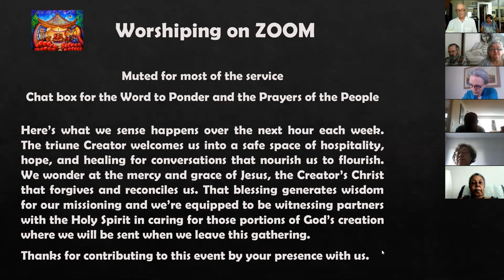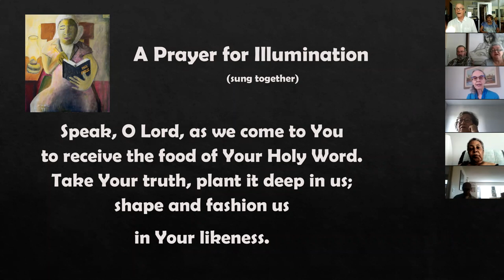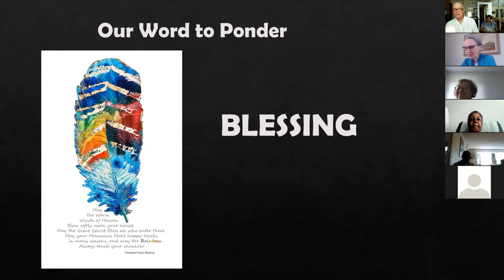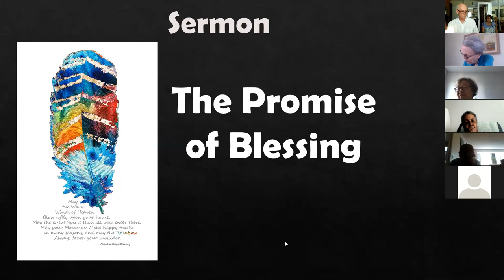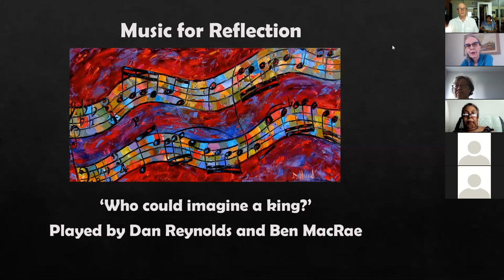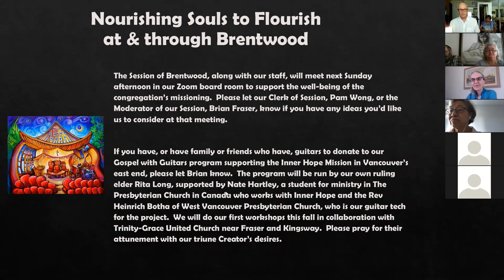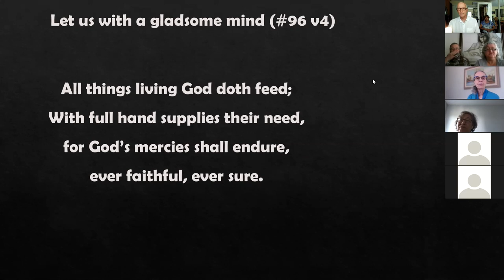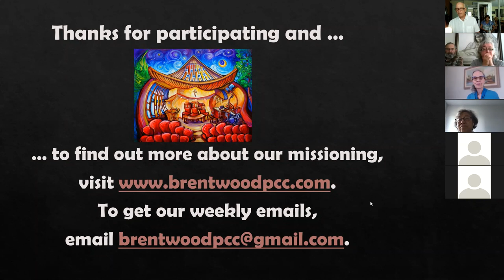July 11 Service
Brentwoodpcc.com